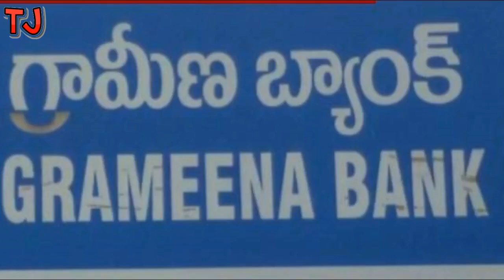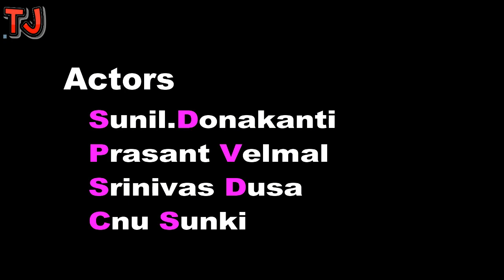Bankulo bagotham.neti bankula theeru .mk raju,cnu sunki ,sunil,prashanth velmal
Bank farmers and malya